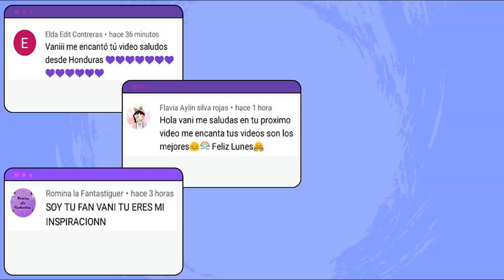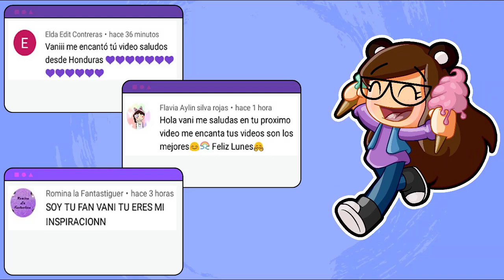EVOLUCIONE A MI UNICORNIO Y PASO ESTO EN PK XD !! - VANI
En esta ocasion evolucione a mi unicornio y paso esto en PK XD.
A los interesados: dejen comentarios sobre videos de PK XD que les gustaría ver.// To those interested: leave comments on PK XD videos that you would like to see.

★ Videos recomendados !★